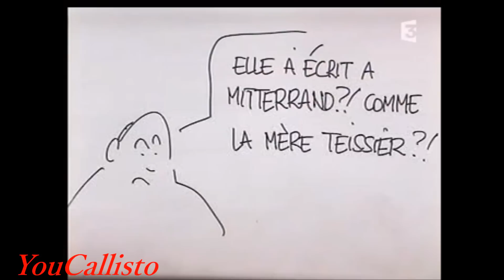Jeanne Mas. On ne peut pas plaire à tout le monde du 28 11 2004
On ne peut pas plaire à tout le monde 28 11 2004 Jeanne Mas